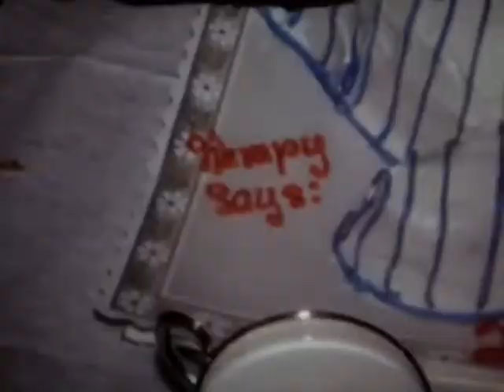Prosinski-Janke Home Movies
1971  Sheryl Pro 1 and 2 bday, canyon circle outside, Sue Pro Bday.  filmed by Jerry Prosinski (Prosinski, Janke, Cebular, Jablonski)  N113